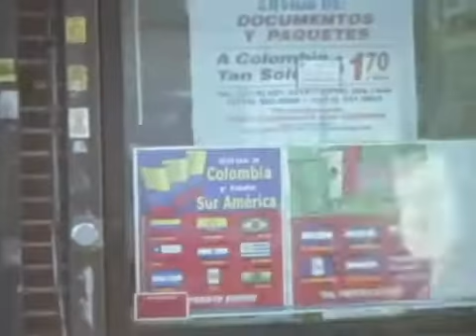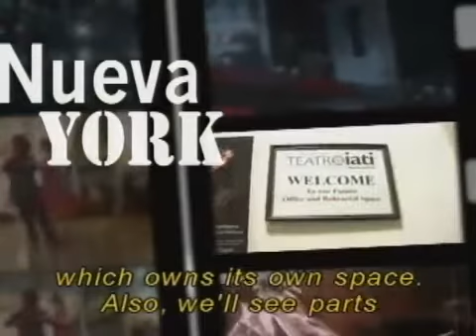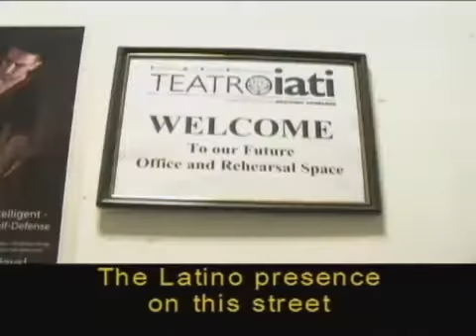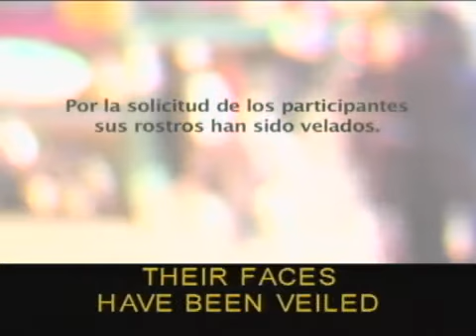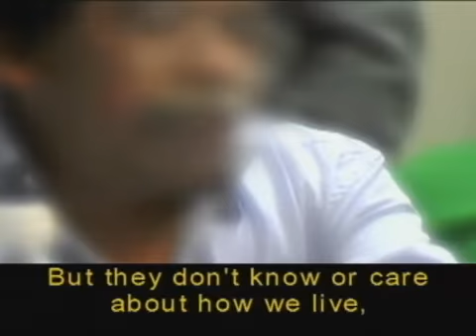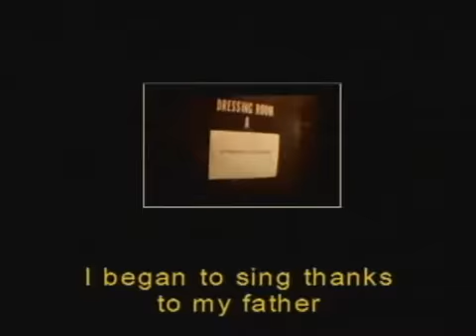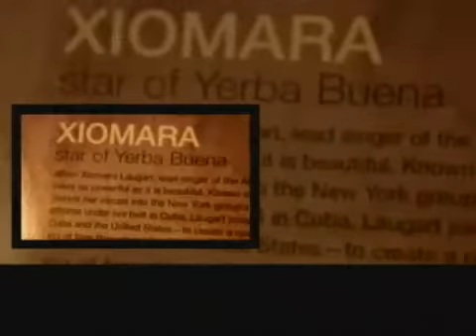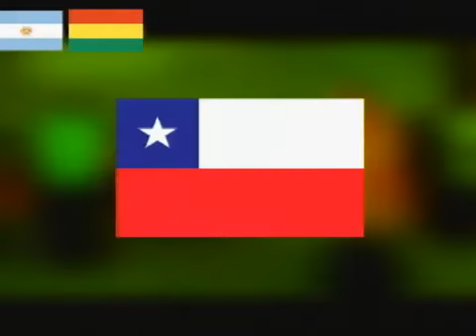Teatro Circulo, Jacobo Morales, Carlos Monsiváis, Xiomara Laugart | Nueva York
En este episodio iniciamos en el Lower East Side, con Teatro Circulo, una compañia teatral que desde hace 15 años se dedica a producir obras en español. Recientemente, adquirió su propio edificio, convirtiéndose en la primera compañía Latina en Manhattan en ser dueña de su propio espacio. Además, conoceremos dos de sus producciones más recientes.

Después Carmen Boullosa nos lleva al Lincoln Center a conocer el trabajo de Jacobo Morales. El cineasta puertorriqueño por excelencia. Es actor, director y escritor. Empezó en el teatro, pasó por la television, después al cine y su trayectoria lo pone a nivel de Woody Allen y Barbara Streissand.

Luego Carlos Monviváis, uno de los escritores más importantes de México, quien fue invitado al festival anual Pen World Voices en esta ciudad. Nos lleva al norte de Manhattan. Monsiváis hizo algo que pocos de su círculo de influencia se atreve a hacer, visitar a la comunidad migrante latinoamericana y escuchar sobre sus experiencias y su necesidad de organización política.

Y finalmente nos vamos al East Village a conocer a Xiomara Laugart, extraordinaria cantante cubana, quien llevó en sus hombros la responsabilidad de encarnar uno de los mitos más queridos de la canción afro-antillana, a la cantante Celia Cruz , en el musical de Broadway del mismo nombre. Xiomara nos cuenta de su trayectoria artística y los proyectos de los cuales ha sido parte.

This episode begins on the Lower East Side with Teatro Círculo, a theater company which has been staging plays in Spanish for 15 years. Recently, it acquired a building of its own, making it the only theater group in Manhattan which owns its own space. Also, we'll see parts of two of their most recent productions.

Afterwards, Carmen Boullosa takes us to Lincoln Center to learn about the work of Jacobo Morales, the iconic Puerto Rican filmmaker, actor, director and writer. He began in theater, then television, and finally film where he was nominated for an Oscar.

Then, Carlos Monsiváis, one of Mexico's most important writers, who was invited to the annual Pen World Voices Festival, takes us to Upper Manhattan. Monsiváis did something that few in his circle of influence have dared to do; visit the Latin American immigrant community and listen to their experiences and their need to organize politically.

And, finally,we go to the East Village to meet Xiomara Laugart, the extraordinary Cuban singer who recently took on the role of one of the most beloved icons of Afro-Cuban music, singer Celia Cruz, in the musical Broadway musical which bears her name. Xiomara tells us about her artistic career and the projects she has been a part of.

Produced by CUNY-TV